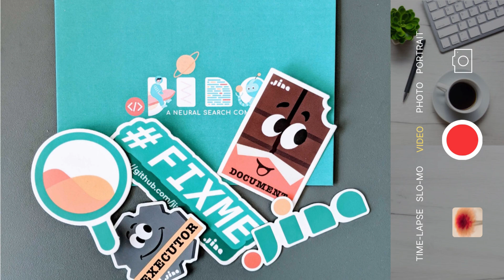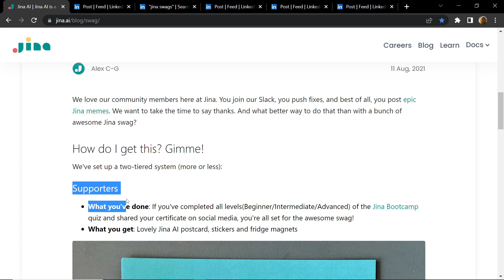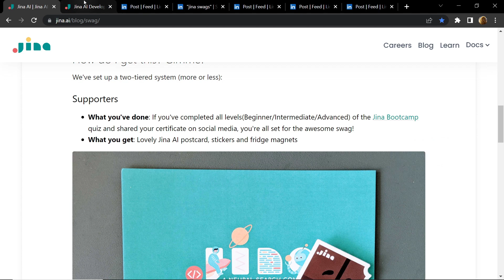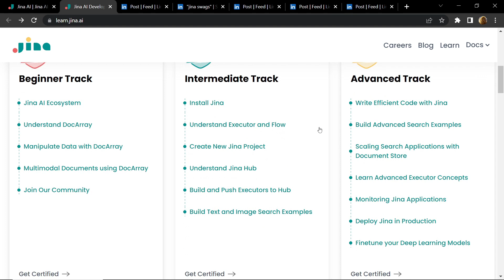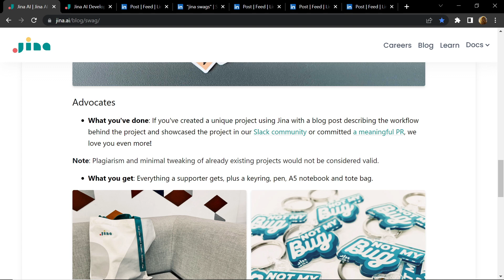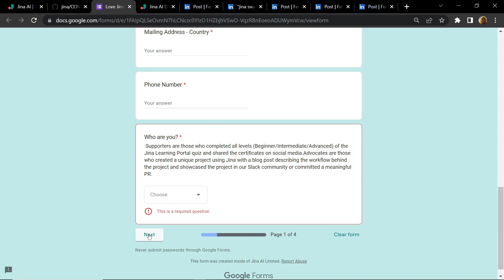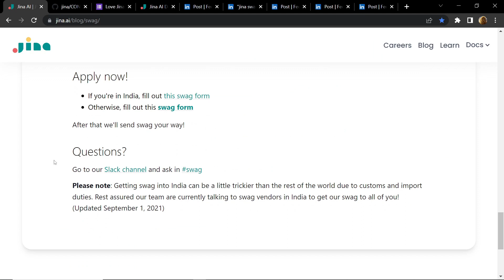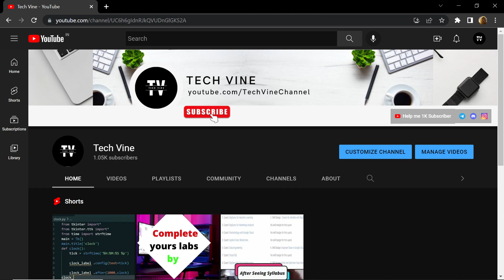Free Swags!! For Everyone || Jina AI Swags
Get Your Jina AI Swag👀👀

Jina AI Swags
Free Swags
Geeks for Geeks Swags
Geeks for Geeks Solution